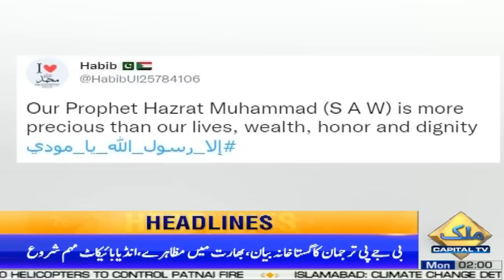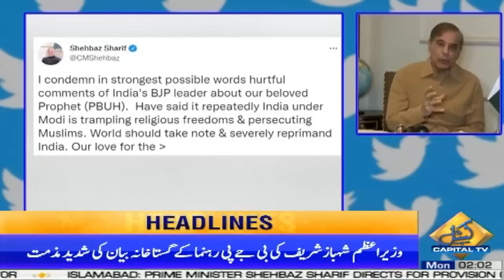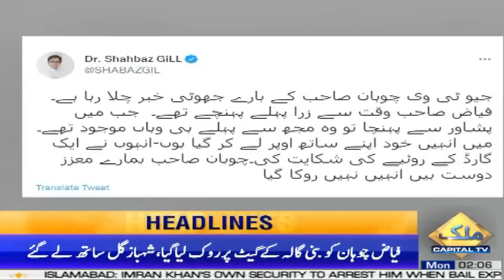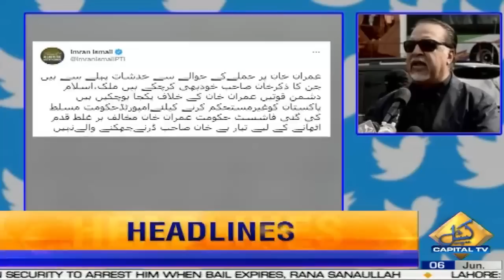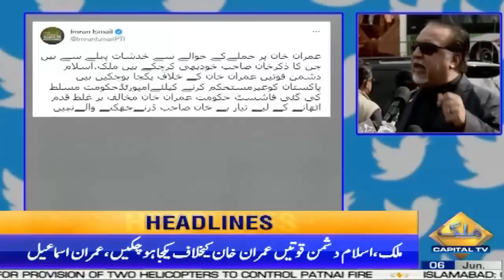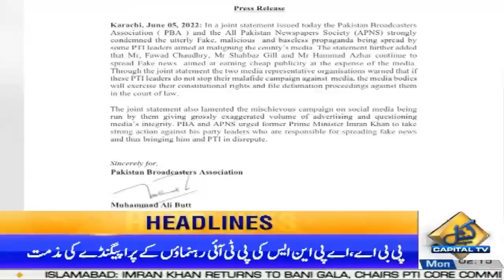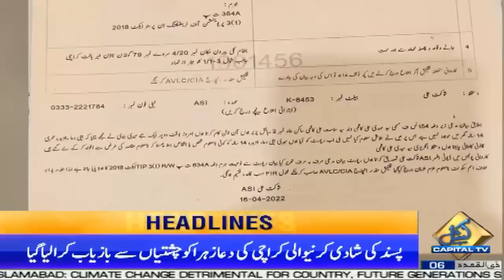02AM News Headlines | 6 June 2022 | Capital TV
02AM News Headlines | 6 June 2022 | Capital TV